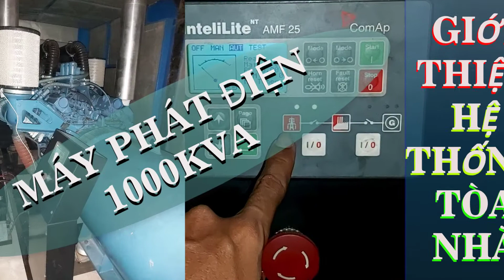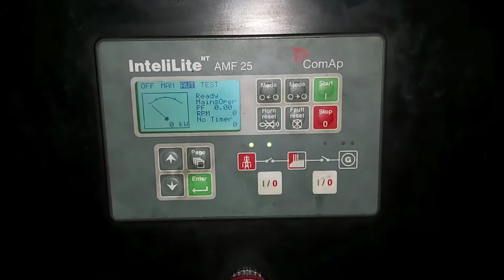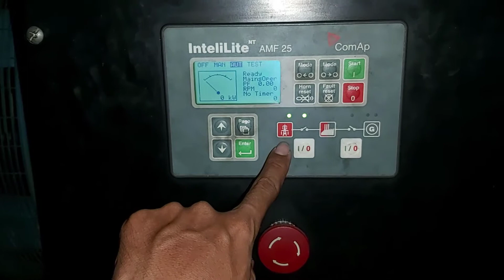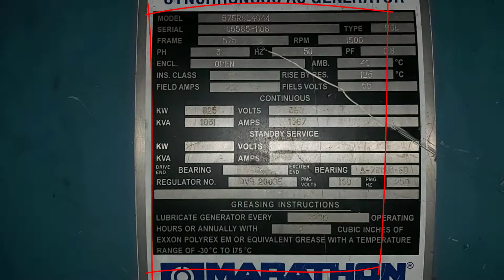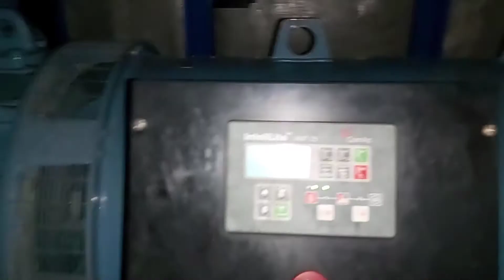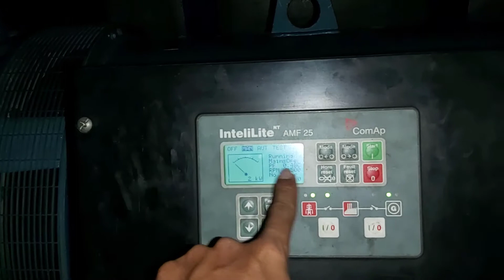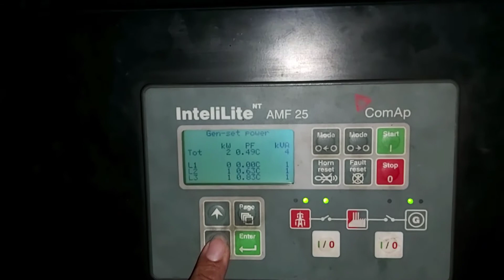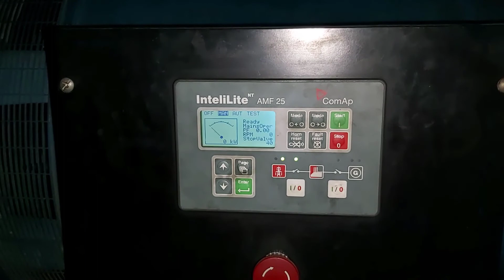HỆ THỐNG CỦA TÒA NHÀ - GIỚI THIỆU PHÒNG MÁY PHÁT ĐIỆN MTU 1000KVA - TEST NGHE THỬ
Tiếp theo mục hệ thống tòa nhà, mình xin gửi tới các bạn mục:
Máy Phát Điện - chạy khi điện lưới cúp
Thì tùy theo mỗi tòa nhà, công suất sử dụng khác nhau sẽ trang bị 1 máy phát điện dự phòng khác nhau. Tòa nhà Phương thì hiện đang trang bị máy 1000KVA đủ cung cấp điện cho cả tòa nhà làm việc.

Các bạn xem video nhé, có gì cần rõ thêm cứ comment bên dưới, mình sẽ rep cụ thể để các bạn có thể nắm rõ hơn. Cảm ơn các bạn đã quan tâm theo dõi kênh của Phương.